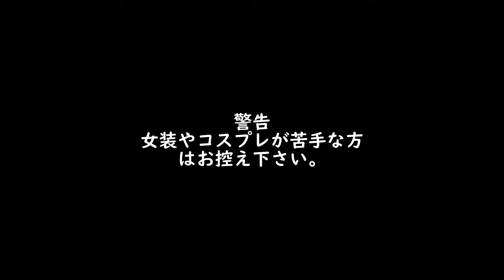［男の娘］料理してみた！その３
女装メイドがバレンタインチョコを作りました
メイド：あゆみ